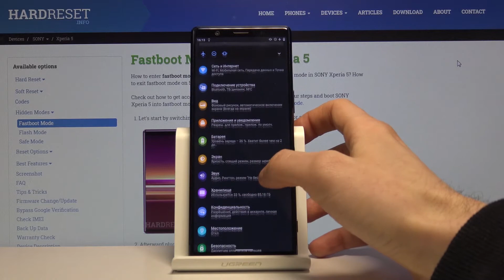Как показать уровень зарядки на SONY XPERIA 5 — Отобразить заряд батареи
Если хотите отобразить уровень батареи или же, наоборот, скрыть его, нужно уметь входить в настройки аккамулятора. Если Вы ещё не умеете этого делать, тогда мы научим Вас в этом видео. Тут наш эксперт во всех деталях покажет и расскажет Вам, как отобразить уровень батареи на телефоне Sony Xperia 5.

Как включить процент батареи на Sony Xperia 5? Как показать уровень батареи на Sony Xperia 5? Как показать уровень зарядки на Sony Xperia 5?